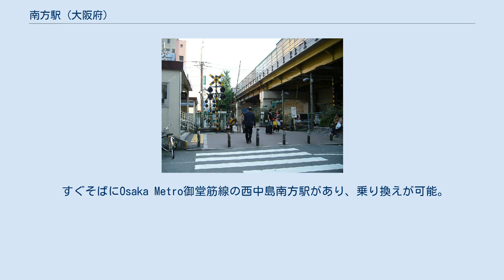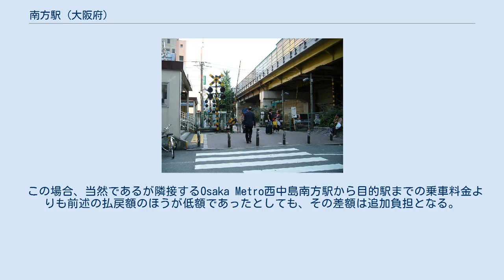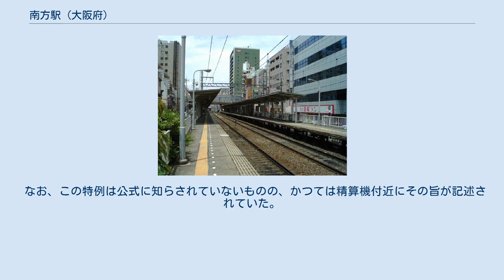南方駅 (大阪府)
ホーム（後方は日清食品本社ビル） 南方駅（みなみかたえき）は、大阪府大阪市淀川区西中島三丁目にある、阪急電鉄京都本線の駅。
 すぐそばにOsaka Metro御堂筋線の西中島南方駅があり、乗り換えが可能。
なお、地下鉄の駅名は「にしなかじま みなみがた」、阪急は「みなみかた」と、濁音・清音の違いがある。
 相対式ホーム2面2線のホームを有する地上駅。
改札口は上下線別で、各ホームに対して西端と中央付近の2か所に設けられている。
改札内で両ホームを連絡する通路はない。
 売店（アズナスエクスプレス・ビー）は1号線ホームに設置されている。
2号線ホームには、ネスカフェスタンドが設置されている。
開業当初から長らくトイレは1号線ホームにしかなかったため、2号線ホームの乗客がトイレを利用する際は駅員の許可を得て、一旦改札を出て1号線ホームへ行く必要があり不便であったが、2009年（平成21年）10月以降2号線ホームにもトイレが設置された。
 両ホームとも、中央付近の改札は平日のラッシュ時間帯に使用される臨時改札（出口専用）であったが、バリアフリー対応のため、2008年（平成20年）にエレベーターが設置された常設の改札口に改良された。
 比較的狭い駅だが、新大阪駅近辺の開発が進み、オフィス街が構成された1970年代以降、駅の重要度は年々高まっている。
2007年（平成19年）のダイヤ改正で準急が停車することとなったが、これは、一日を通して運転される基幹的な優等列車としては初めての停車である。
 ※長らくのりば番号が設定されていなかったが、2007年（平成19年）3月17日のダイヤ改正に伴い割り当てられた。
 駅舎（左手）と、新御堂筋側道の踏切 新御堂筋の側道との交差場所に踏切がある。
いわゆる開かずの踏切である。
 2019年（令和元年）のある特定日における1日の乗降人員は42,886人である。
阪急電鉄全体では第22位。
 近年の1日あたりの利用状況推移は下記の通り。
 駅近くに御堂筋線の西中島南方駅がある他、700メートルほど北にJR新大阪駅が立地しており、徒歩連絡も可能である。
当駅周辺は新大阪駅から連坦する市街地で、オフィスビル、ホテル、マンションのオフィス街や、居酒屋、風俗店などの歓楽街が雑然と入り混じっている。
 大阪シティバス 崇禅寺駅以東の阪急線各駅で発売されているOsaka Metroへの連絡きっぷは天六（天神橋筋六丁目駅）経由で利用すると決められており、梅田駅や南方駅での乗り換えはできないことが各駅に明記されているが、誤乗した利用客に対応するための特例として、天六経由の地下鉄連絡切符を南方駅2号線の自動精算機に投入すると、収受額から阪急線内の運賃を差し引いた残額が払い戻される。
この時に発券される出場券には、「払戻額」が明記される。
 この場合、当然であるが隣接するOsaka Metro西中島南方駅から目的駅までの乗車料金よりも前述の払戻額のほうが低額であったとしても、その差額は追加負担となる。
 なお、この特例は公式に知らされていないものの、かつては精算機付近にその旨が記述されていた。